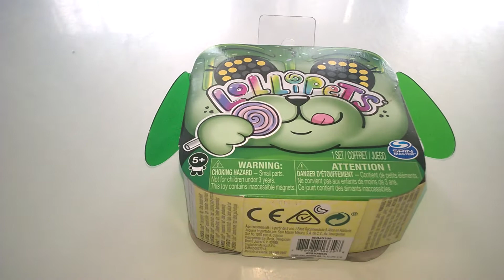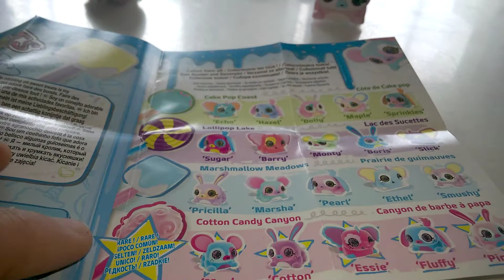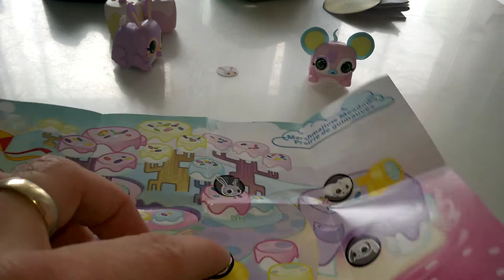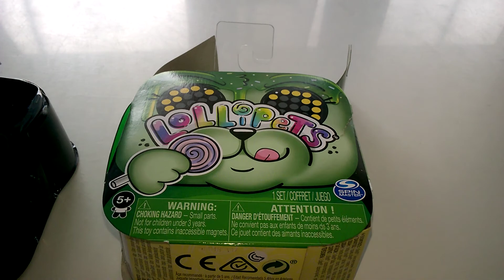Lollipets - unboxing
Lollipets - unboxing Recenzja na gdzie każdego dnia opisuję inną grę, klocki lub zabawkę kreatywną - zapraszam